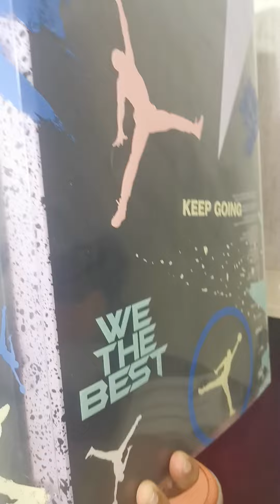DJ Khaled X Air Jordan 5 WE THE BEST 3M Reflective Show💥Stock X cleaning professionals pack